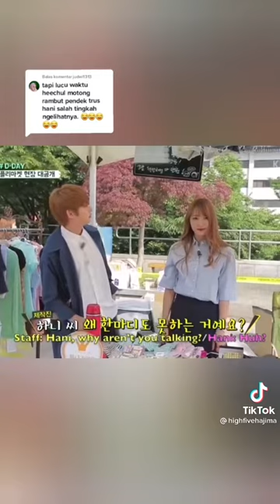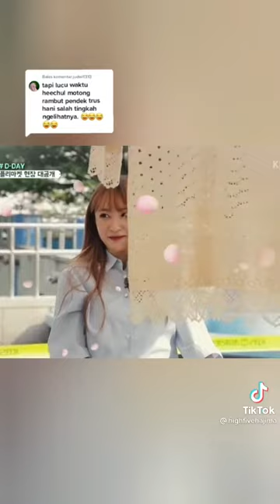Hani When Heechul cut hair